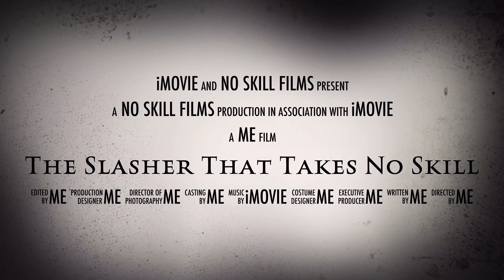The Slasher That Takes No Skill Trailer #1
The Slasher That Takes No Skill Is Coming Out August 1 Stay Tune For Details